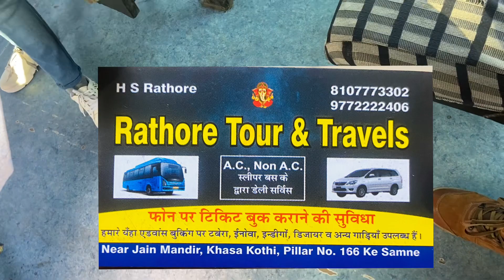Jaipur Darsan || Double Decker Bus onlY 300rs || जयपुर - सही सवारी || 1 दिन में पूरा जयपुर घूमए 🐪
Guys 1 din me agar aap jaipur ke top tourist place ghumna chahte hai to Jaipur Darsan Bus ko book Kare Oar Jaipur Ke sahi Andaj Ka Anand Le ….